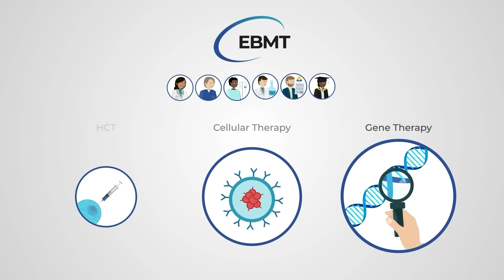What is the EBMT and why should you join?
EBMT is a global community of healthcare professionals who are committed to advancing HCT, cellular and genetic therapies worldwide. This animation explains what the EBMT do, and the wide-ranging benefits of joining as a member.

EBMT Members contribute to and benefit from the collective knowledge within the EBMT Registry, plus numerous additional resources and learning opportunities. Visit EBMT's website to learn more about the different types of EBMT Membership, the benefits of becoming a member and how to apply